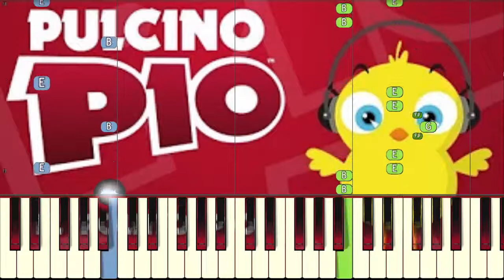El Pollito Pio - EASY Piano Tutorial - Pulcino Pio Учим играем мелодию Циплёнок Пио пианино 學習彈奏鋼琴旋律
El Pollito Pio - EASY Piano Tutorial - Pulcino Pio Учим играем мелодию Циплёнок Пио пианино 學習彈奏鋼琴旋律 Að læra að spila píanólag Aprendendo a tocar uma melodia de piano